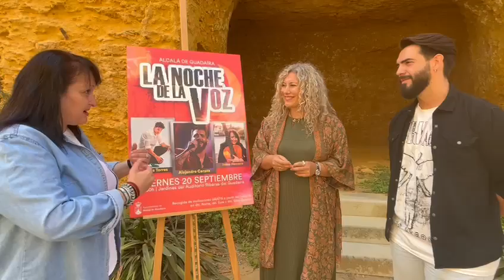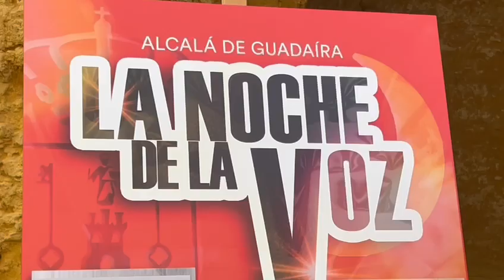Concierto la noche de La Voz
La delegada de Fiestas Mayores del Ayuntamiento de Alcalá de Guadaíra, Rocío Bastida, ha presentado el concierto ‘La Noche de la Voz’ (20 de septiembre a las 21:30 horas en los jardines del Auditorio Riberas del Guadaíra), “denominado así  porque reunimos a tres artistas que han pasado por el programa de La Voz y que nos van a hacer pasar una noche espectacular engrandeciendo más esta celebración el Día de Alcalá.”